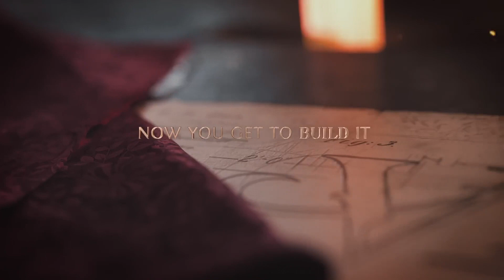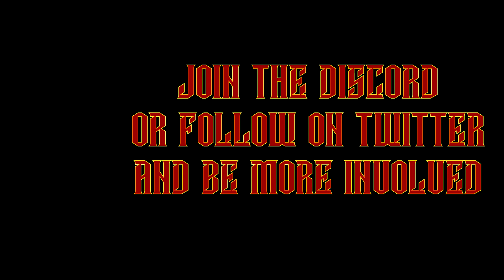Lets Play Brazil: Victoria 3 - part 7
Its time to learn how to play vicky 3 or crash the economy trying ... o well do a wee bit better each time.

PC